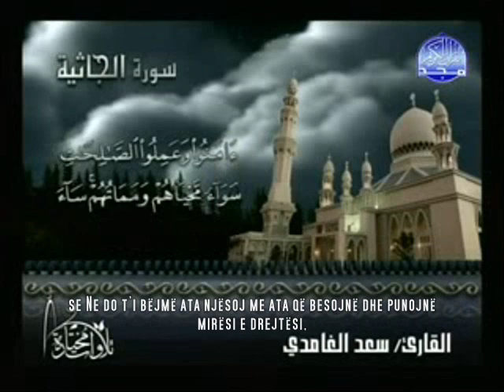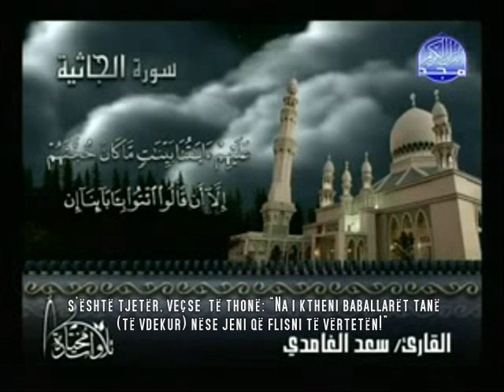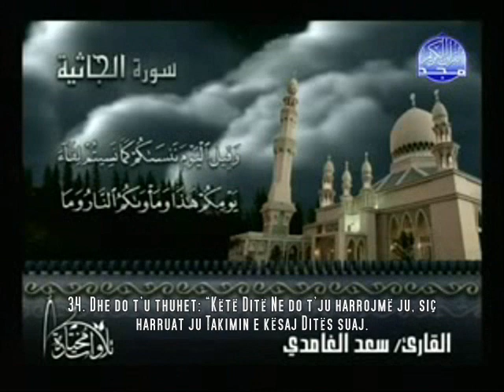Suretu El Xhathijah - Gjunjëzimi. Komentimi shqip.